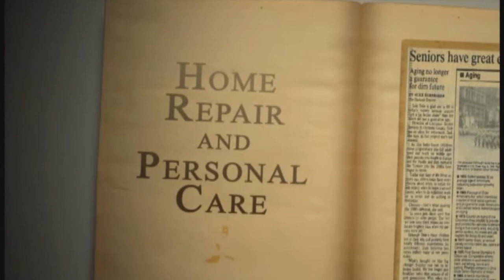Home Repair - Clermont Senior Services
An overview of the Clermont Senior Services Home Repair Program.